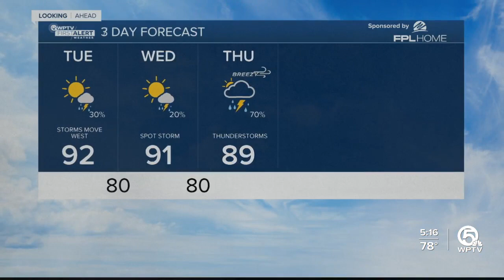WPTV First Alert Weather forecast, morning of July 25, 2023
Here is your WPTV First Alert Weather forecast for the morning of July 25, 2023.